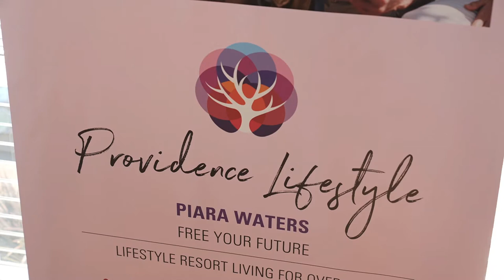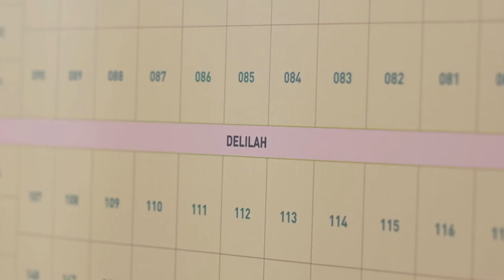Providence Piara Waters Lifestyle Resort' Episode14 TX23rd October 2021 (679)